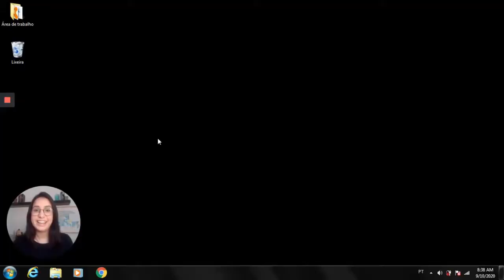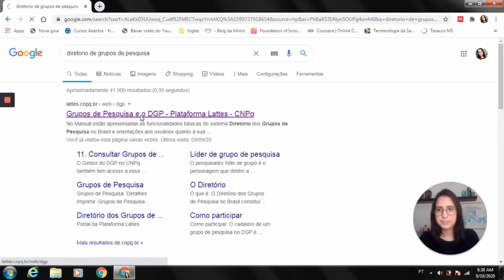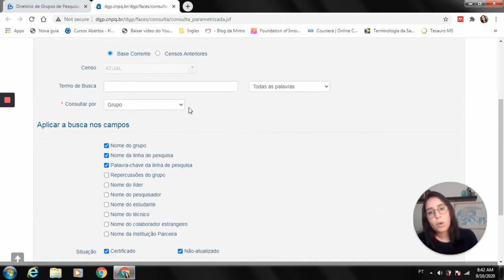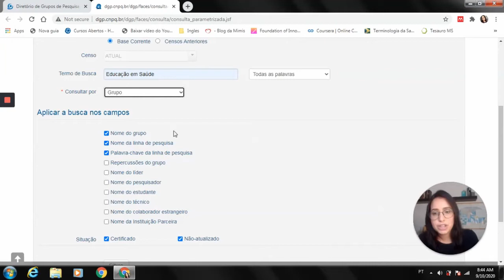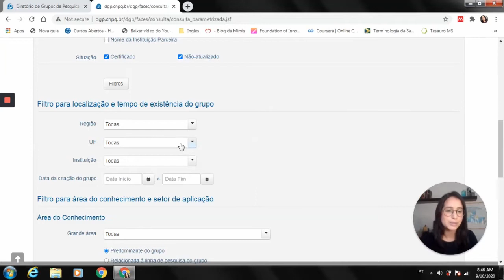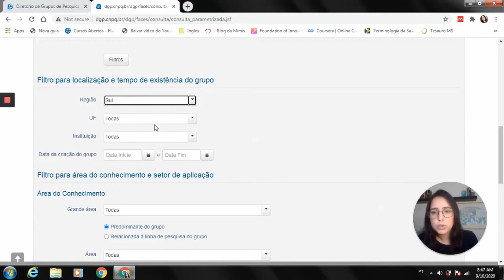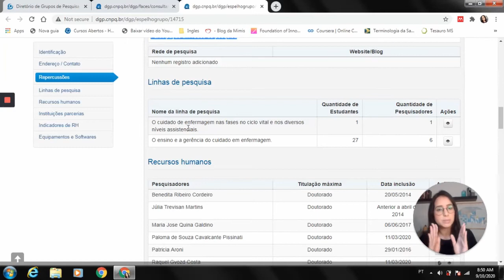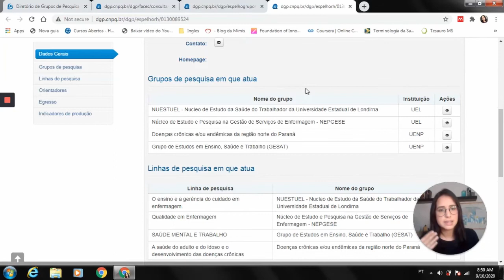Buscando por grupos de pesquisa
Oi gente! Hoje eu mostro para vocês como procurar por grupos de pesquisa no  diretório de grupos de pesquisa do CNPQ.

Qualquer dúvida deixa nos comentários que a gente vai conversando